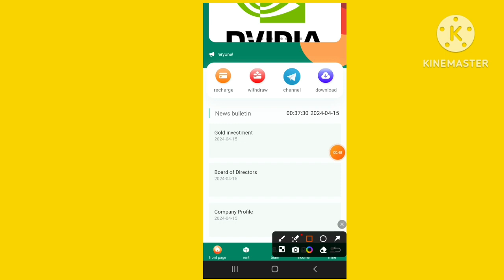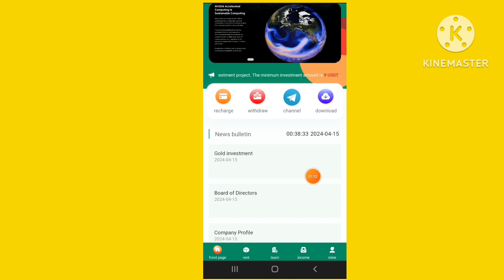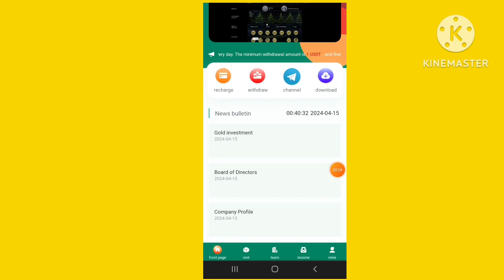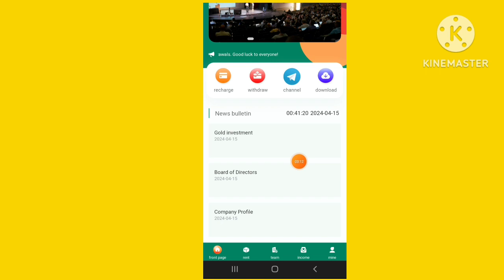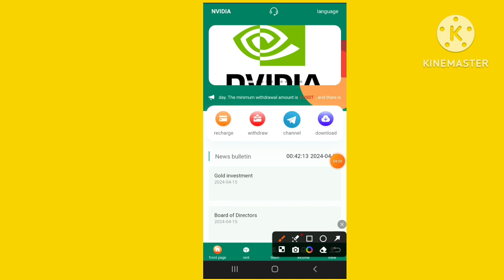free usdt, online money, make money online, how to make money online, earn free usdt,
Founded in 1993, NVIDIA is a leading innovator in computer graphics and artificial intelligence technology.
Headquartered in Santa Clara, California, USA, in the heart of Silicon Valley. Year 1999,
We invented the GPU, powered the PC gaming market and redefined computer graphics
technology and ushered in a new era of modern artificial intelligence. NVIDIA has evolved into a full-stack computing company that specializes in this area
Focus on developing CPU, DPU, GPU and AI software to support data center scale computing solutions.
With a market capitalization of US$2.3 trillion, Nvidia is the third largest company in the world after Apple and Microsoft.
Currently, NVIDIA has opened investment planning to individual users around the world. Agents are welcome to join

Invitation code:
0827849

1.Recharge VIP level and get fixed income:

NVIDIA Artificial Intelligence investment-VIP 1 recharge 9 USDT = daily profit of 2.7 USDT

NVIDIA Artificial Intelligence investment-VIP 2 recharge 48 USDT = daily profit of 12 USDT

NVIDIA Artificial Intelligence investment-VIP 3 recharge 198 USDT = daily profit of 49.99 USDT

NVIDIA Artificial Intelligence Investment-VIP 4 recharge 598 USDT = daily profit of 146.79 USDT

NVIDIA Artificial Intelligence investment-VIP 5 recharge 1498 USDT = daily profit of 369.98 USDT

NVIDIA Artificial Intelligenceinvestment-VIP 6 recharge 3998 USDT = daily profit of 999.99  USDT

NVIDIA Artificial Intelligence investment-VIP 7 recharge 8998 USDT = daily profit of 2367.89 USDT

NVIDIA Artificial Intelligence investment-VIP 8 recharge 17998 USDT = daily profit of 4999.77 USDT

NVIDIA Artificial Intelligence investment-VIP 9 recharge 29998 USDT = daily profit of 8824.88 USDT

NVIDIA Artificial Intelligence investment-VIP 10 recharge 49998 USDT = daily profit of 15623.99 USDT

2.Invite friends to get 14% commission for level 3 referrals:

Team A subordinates: 11% rebate.
Team B subordinates: 2% rebate.
Team C subordinates: 1% rebate.

TOP 🔝
TRX Mining Free Withdraw
TRON Cloud Mining 2023

Queries Solved:
1: How to earn Free TRX & USDT
2: How to Mining TRX & USDT
3: How to earn free dollars
4: How to get free USDT
5: How to earn with USDT Order Grabbing